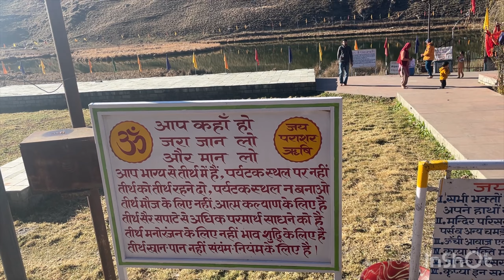पराशर लेक स्वर्ग भी इसके आगे फेल